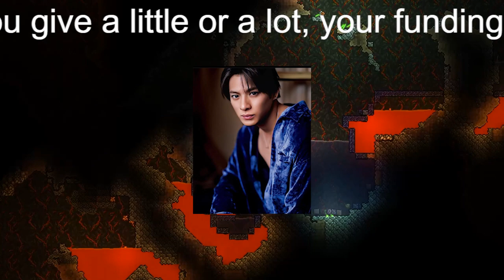【平野紫耀】キンプリ脱退組が米国事務所のオファー拒否 平野紫耀は韓国行きか